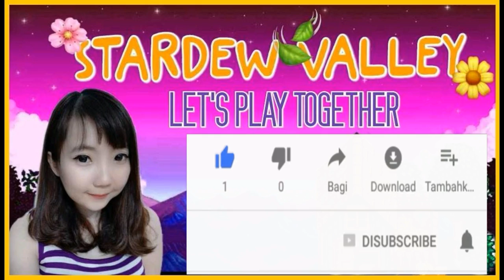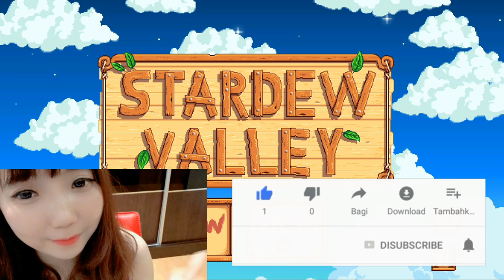Stardew Valley Gameplay Let's Play Together EP 2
StardewValley Game yg mirip HarvestMoon bahkan bisa crafting seperti minecraft ini sudah bisa memainkan di Andoid . Dalam character game ini ,Kita harus mengurus Farm yang diwarisi sama kakek kita Jadi kita harus menjalani kehidupan sebagai seorang petani dan harus mengurus kebun ladang dan perternakkan itu selain itu game ini masih bisa banyak lagi klu mau tahu? Ayo nonton Lets play together

 Download mod :
Mod lengkap Di →NexusMods←